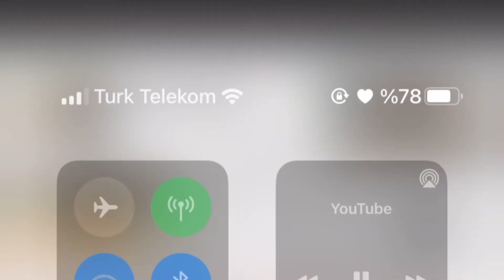24 Ağustos 2022